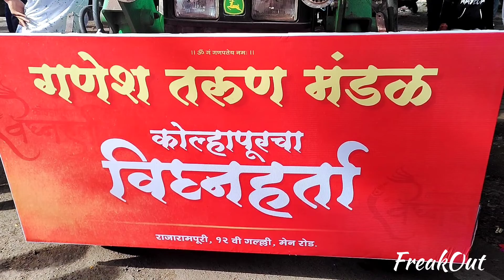कोल्हापूरचा विघ्नहर्ता | Rajarampuri 2022 | Kolhapur cha Vighnaharta | GTM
Kolhapur cha vighnaharta | कोल्हापूरचा विघ्नहर्ता | Ganesh Tarun Mandal | GTM Rajarampuri 12th Lane